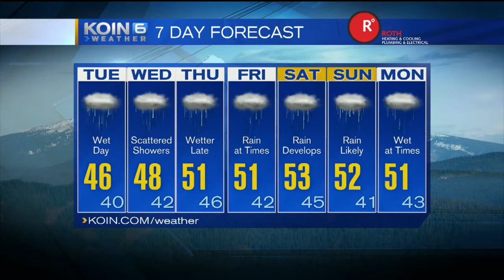KOIN 6 4pm Weather Forecast Monday March 6 2017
Active Weather Week Ahead